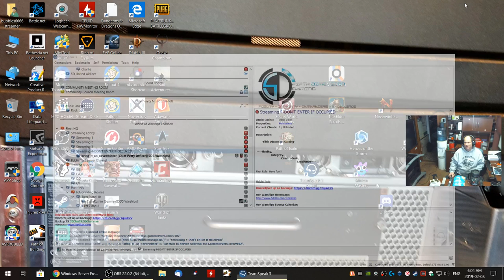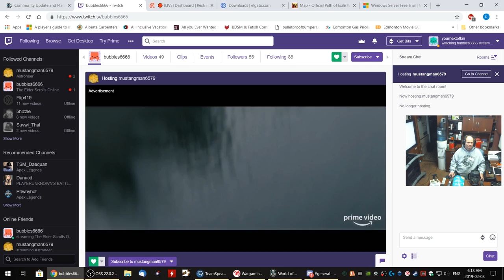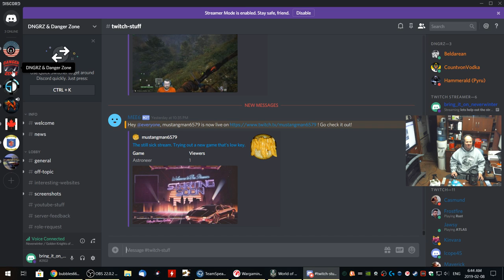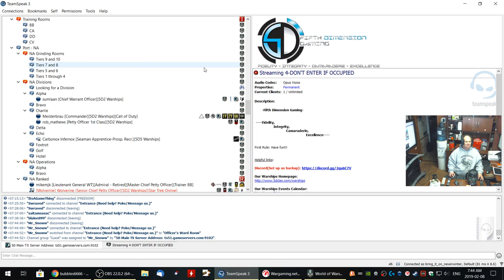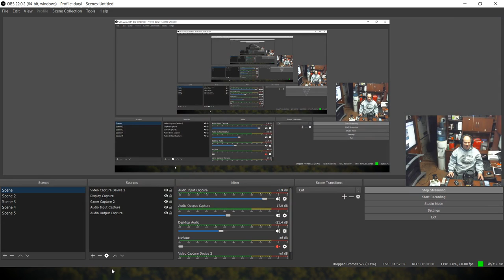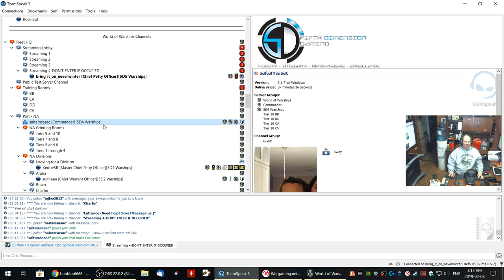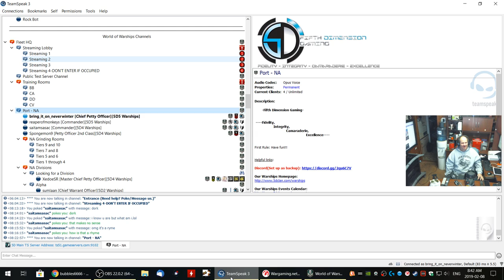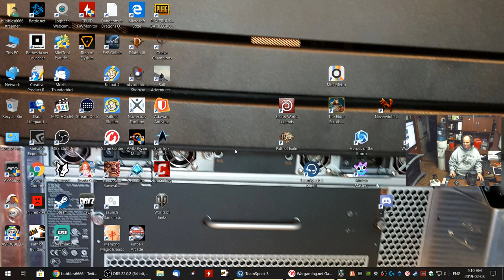Daryl Smith Live Stream